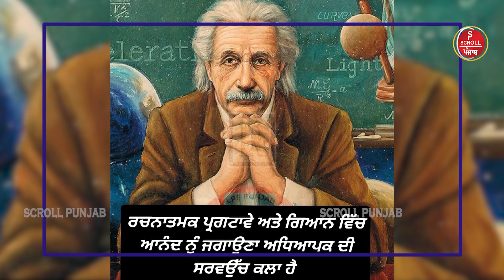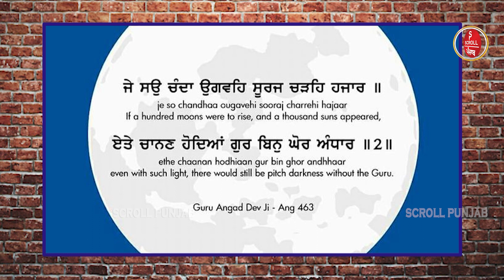ਸਿੱਖ ਇਤਿਹਾਸ ਵਿੱਚ ਅੱਜ ਦੀ ਤਵਾਰੀਖ਼ [5 ਸਿਤੰਬਰ] | Scroll Punjab